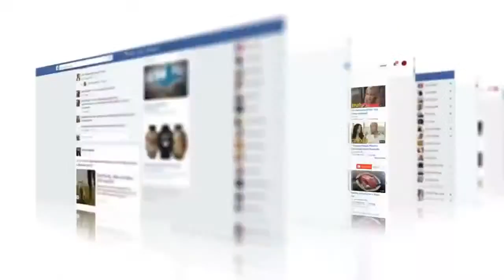SVK REWIND | Tips On Hiring Labour For Restaurants With Andrew Scott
Restaurant Trainer/Expert, Andrew R. Scott shares tips that every restaurateur should know when it comes to hiring and maintaining labour in the restaurant industry.